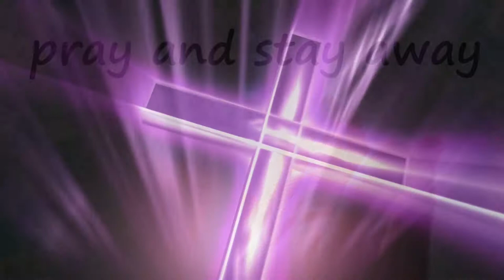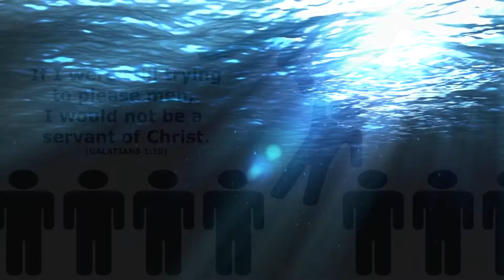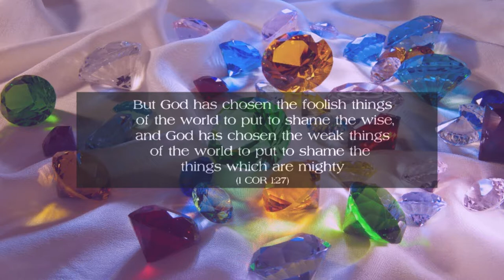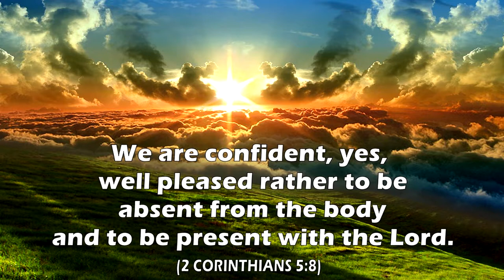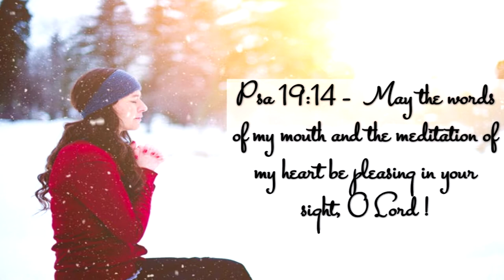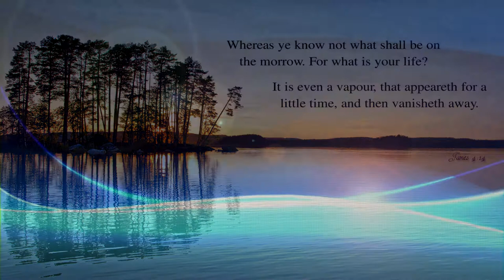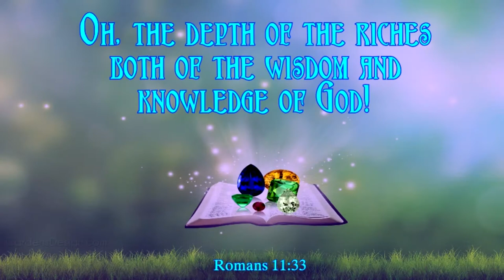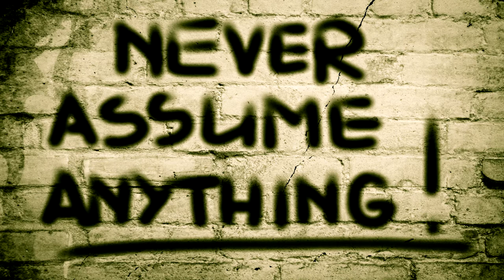Sin of Presumption